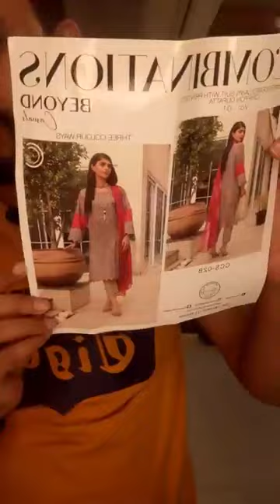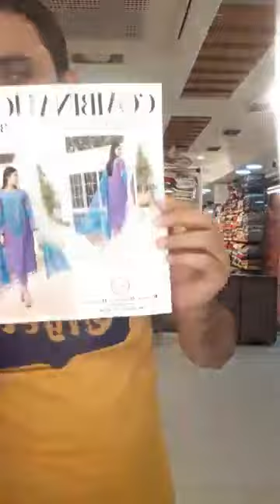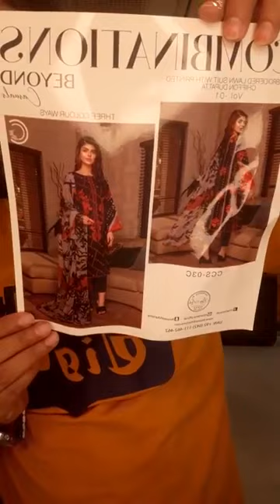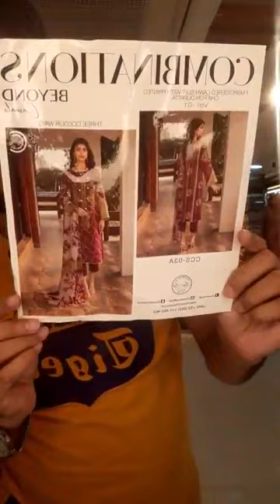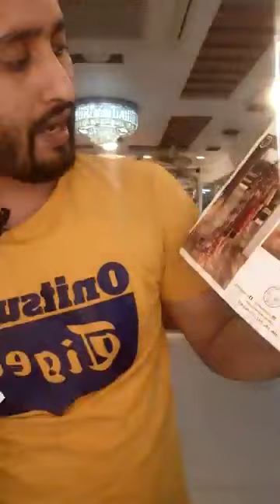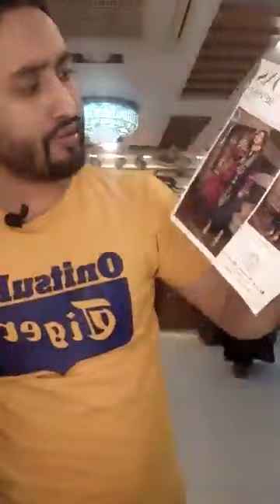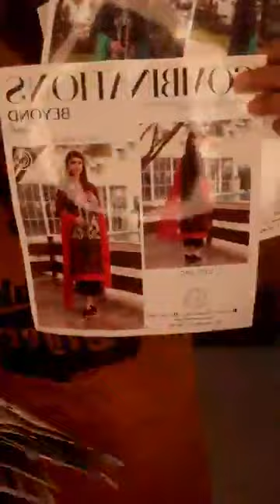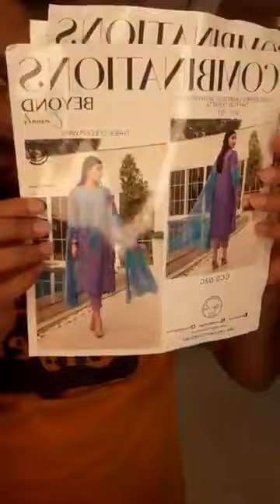New Arrival 💞COMBINATION 💞vol:01💞👉 luxury Exclusive summer embroidered Collection 2022.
New Arrival 💞COMBINATION 💞vol:01💞
👉  luxury Exclusive summer embroidered  Collection 2022.
 👉💞Available  now..